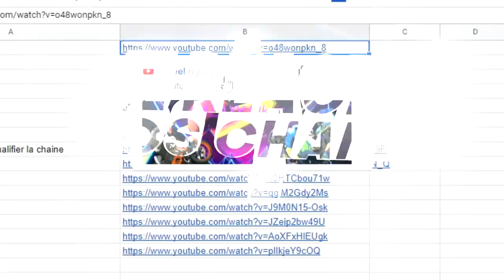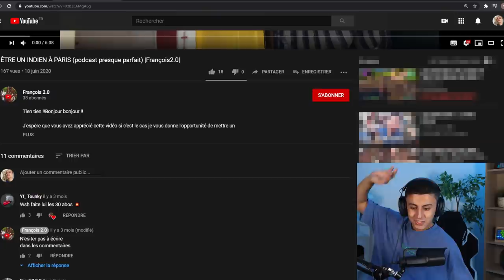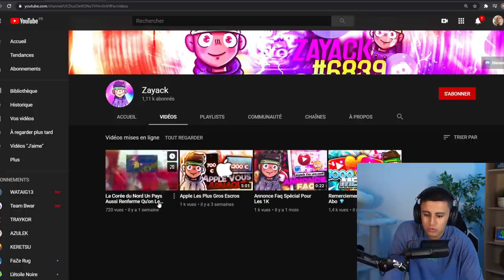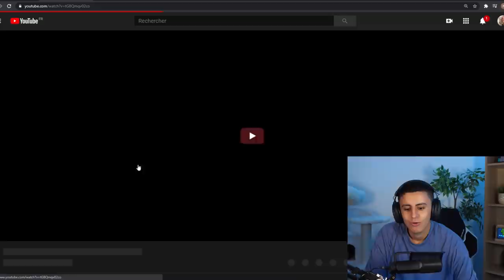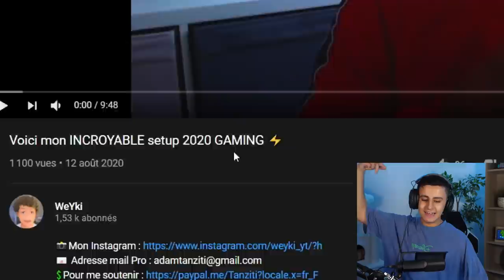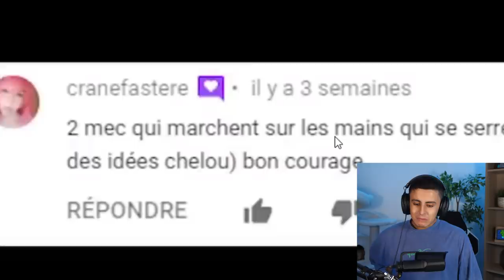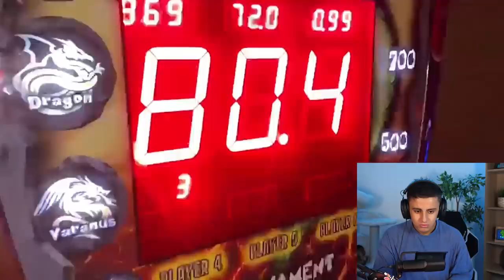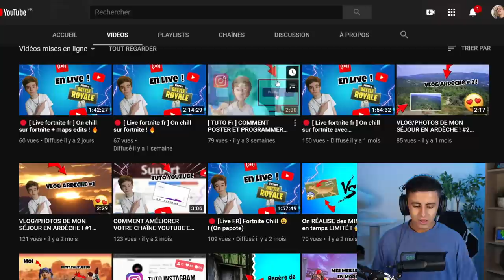Je réagis à vos Chaînes avec 0 ABONNÉ !! #2 (Impressionnant)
●▬▬▬● REJOINS-MOI●▬▬▬●

Je réagis à vos Chaines avec 0 ABONNÉS ! (Impressionnant) #2
Aujourd'hui il est l'heure de faire l'épisode 2 de je réagis a vos chaines avec 0 abonnés : du défi top 1 mythique sur fortnite, du podcast, des vlogs, des vidéos vélo ya de TOUUUT !!